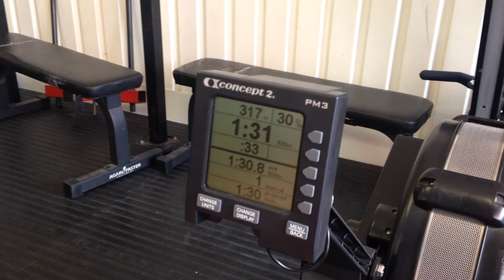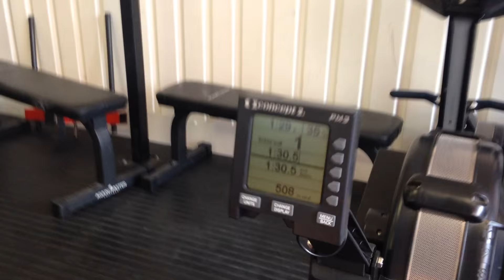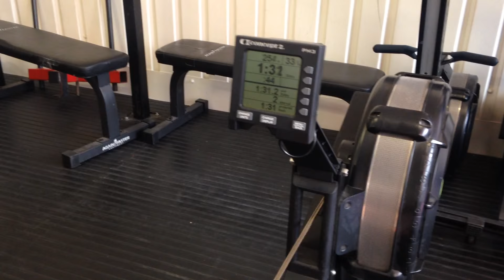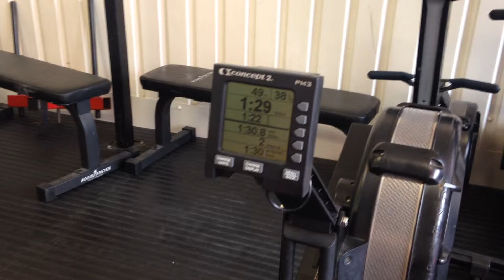Ollie Ollie OPTathlon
500 m row, rest 90 sec x 2 all out for best 1K row time
OPTathlon event number 3